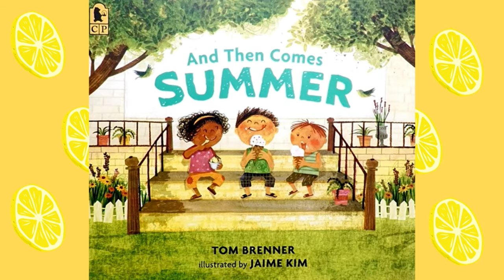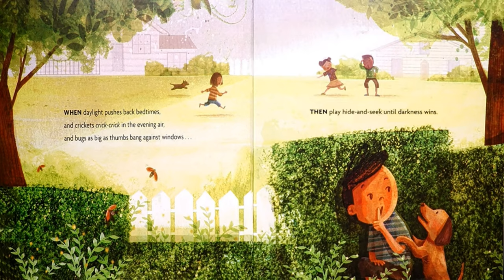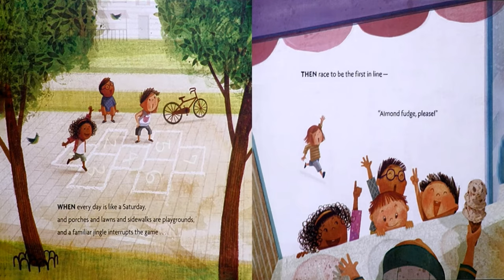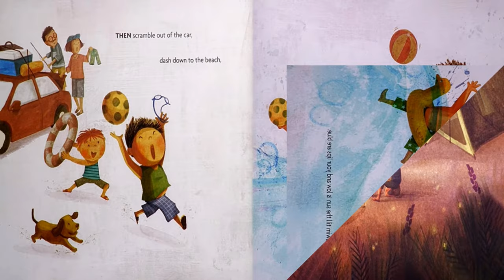Read Aloud: And Then Comes Summer by Tom Brenner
And Then Comes Summer by Tom Brenner
Illustrated by Jaime Kim